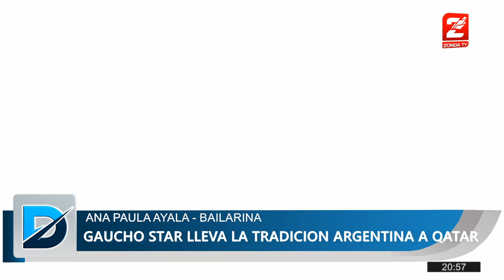Ana Paula Ayala, llegó a Qatar con Gaucho Star